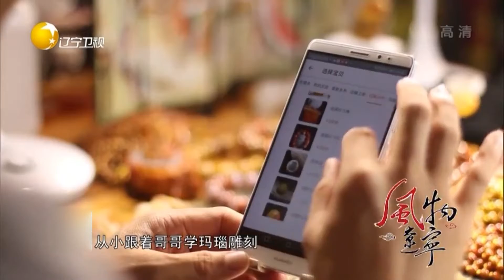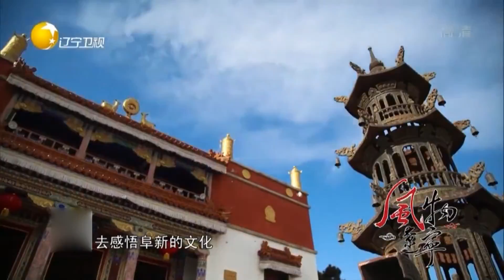玛瑙传承者从人到玉的标准很高，因此阜新成为玛瑙之都丨风物辽宁